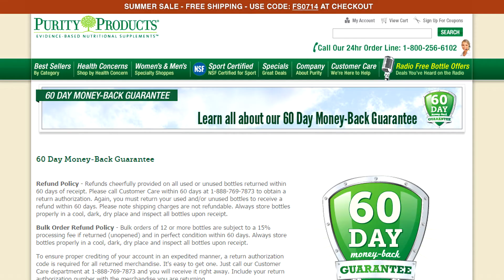Organic Juice Cleanse Review From Purity Products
My Honest Review of the Organic Juice Cleanse by Purity Products.

Purity Products has a masterful marketing program. Their radio ad caught my attention. I called and ordered their organic juice cleanse for the price of shipping which was $6.95

My experience with the whole Purity Products order was negative. I thought the process was not on the up and up. I got red flags from the beginning, but decided to give it a try. Others my have better results with the juice cleanse. Read the blog post on Best Website Maker: Purity Products Reviews: Organic Juice Cleanse

Want to start your own website? Try the website maker that earned PC Magazine's Editor's Choice Award